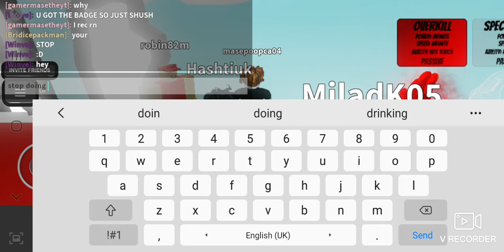slap battles gameplay + stop showcase